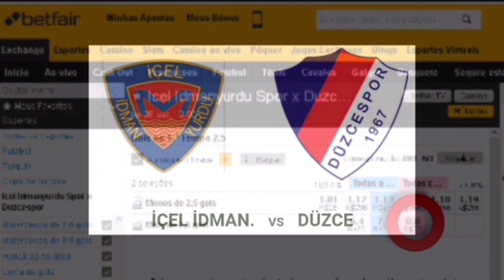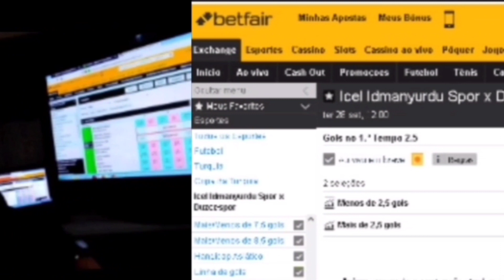🇹🇷 İçel İdman x Düzce 🇹🇷 2° investimento do dia. 28/Set/2021 + detalhes na descrição. ⬇️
Copa da Turquia
🇹🇷 İçel İdman x Düzce 🇹🇷
Hoje Ter 28/Set/2021
Nosso investimento será contra o resultado de mais 2.5 gols HT. Jogo com previsão de menos 3.5 gols FT. Atenção investimento recomendado somente para operadores que tenham posse de banca de no mínimo R$1000 reais ou $1000 pra cima com gestão. Só invista o que você possa perder e não vai lhe causar prejuízo na sua renda familiar. Oferta de boas-vindas para novos clientes da betfar. Para reivindicar sua oferta, acesse este link e abra sua conta na maior bolsa esportiva do mundo e ganhe $120 dólares no seu primeiro depósito.